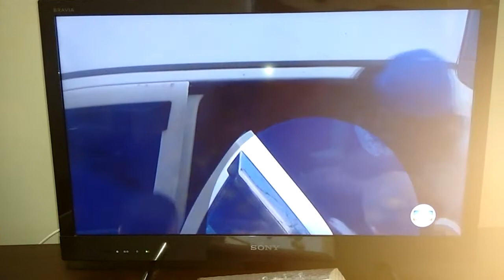Gangues voltaram à atacar no Brás